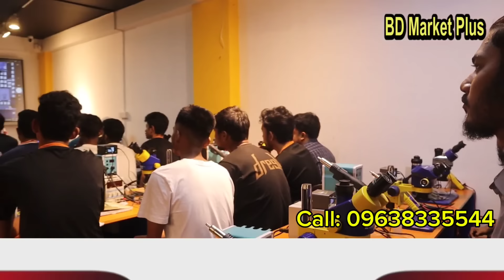প্রশিক্ষণ নিন স্বাবলম্বী হোন। মোবাইল সার্ভিসিং ট্রেনিং। Mobile servicing training centre in BD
যোগাযোগ করুন হোয়াটসঅ্যাপের মাধ্যমে,

🎯প্রশিক্ষণ কেন্দ্র:
17/8 Poribag 3rd Floor of UCB Bank Building, beside Motalib Plaza, Hathirpool, Shonargaon road, Dhaka

মোবাইল- ০১৯৭১৪৭০৯১৮